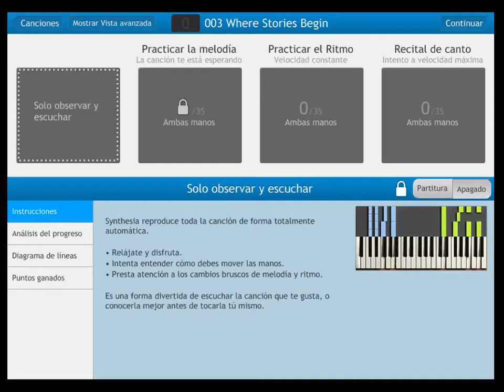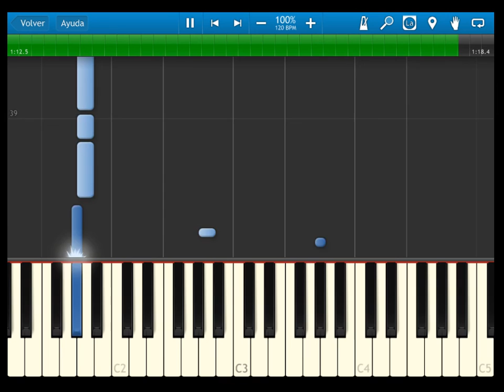fire emblem 12 heroes of shadow and light - OST 3 where the stories begins - Synthesia